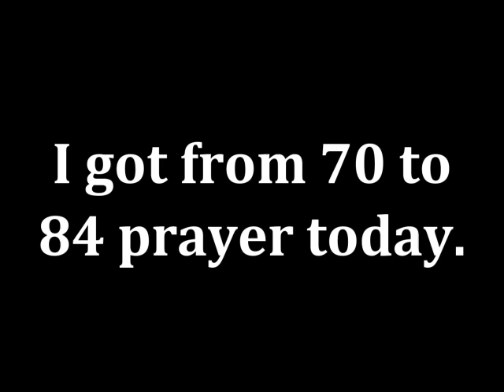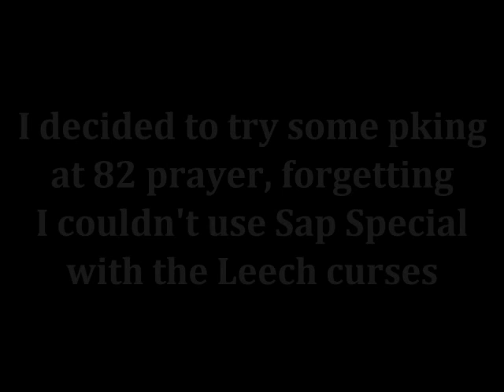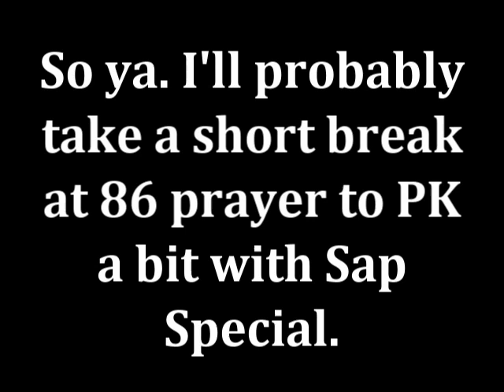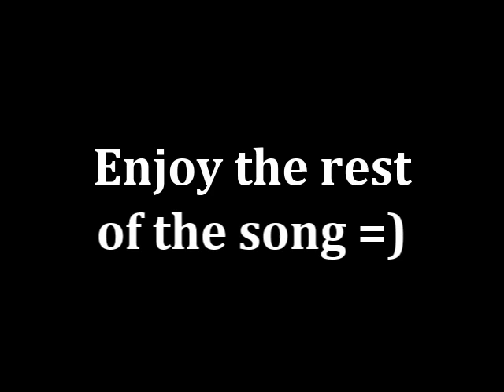Turmoil, Short Guilded Altar Guide, 84 prayer, and a bit of PKing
So yeah, I'm getting turmoil. I've been working on my pure, too, getting money, 44 prayer, etc.